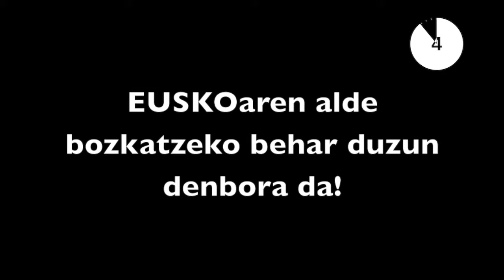Marrazo xuri erraldoi baten erasoa Mundakan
Maiatzaren 11 aintzin!